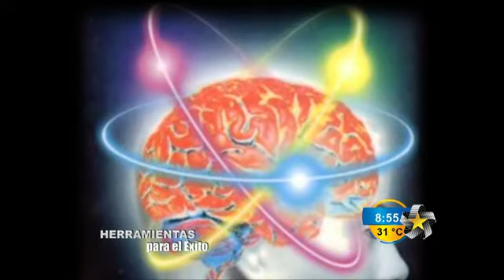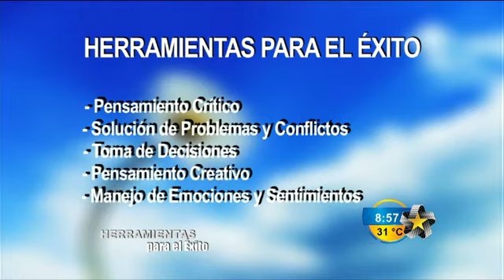Herramientas para el Éxito (2 parte)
Herramientas para el Éxito  (2 parte) fue transmitido el domingo 20 de Agosto del 2012 por el canal 12. conducido por Azucena Uresti.